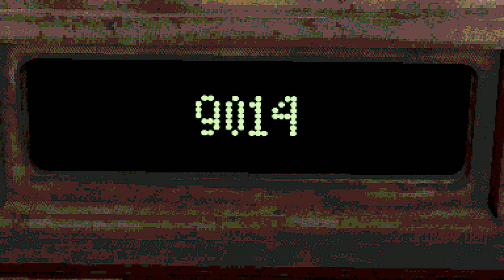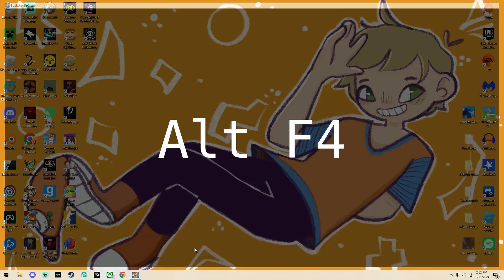BUCKSHOT MAN (A Buckshot Roulette Multiplayer Montage)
Buckshot Roullete got a multiplayer update. So I decided to make this video around the time the update went live as it felt appropriate.